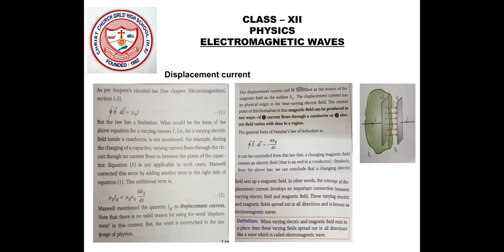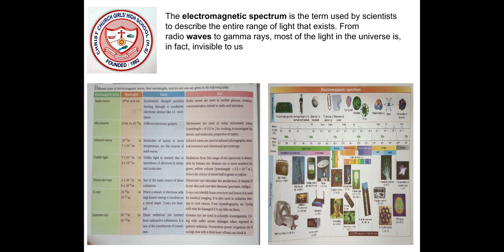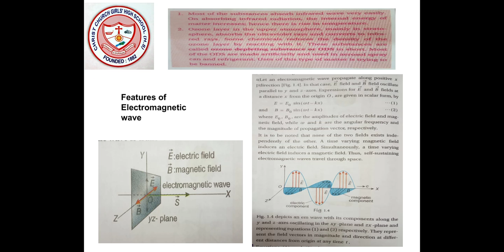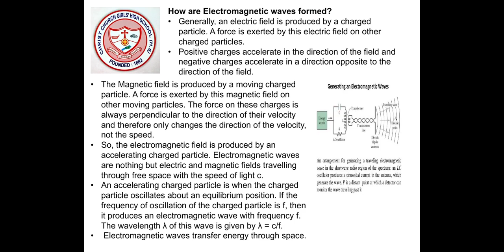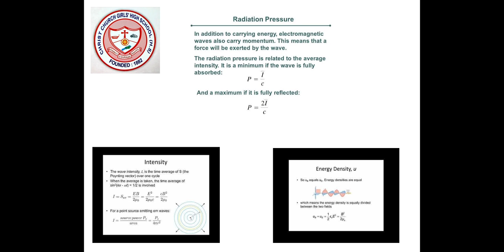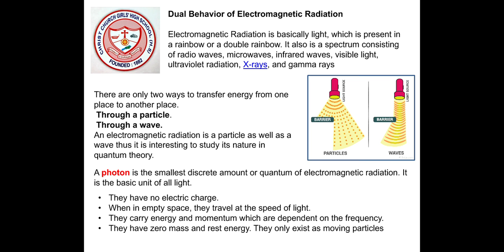Class12 Physics --Electromagnetic Waves